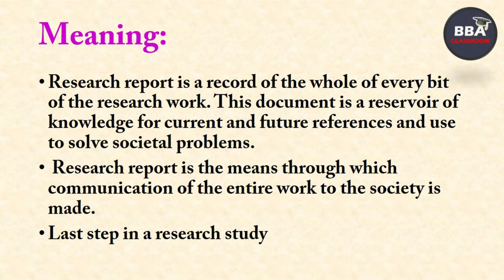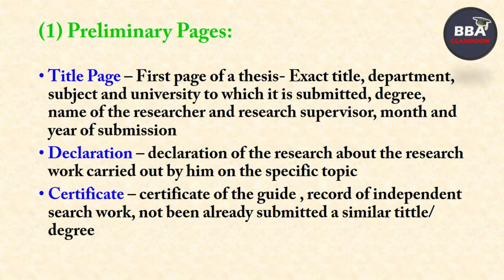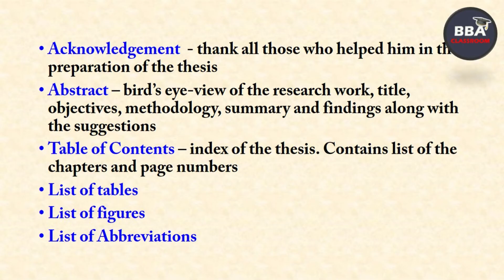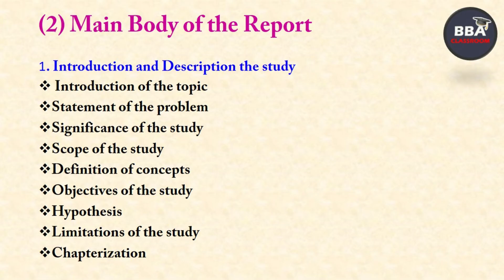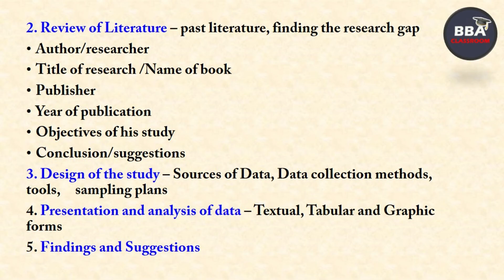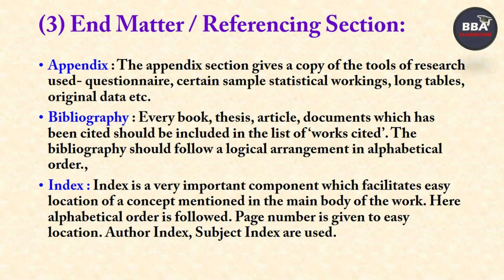Research Report என்றால் என்ன?l Layout of Research Report l தமிழில் l Contents of Research Report l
Dear Learners,This video will brief you about the research Report in Tamil language. A research report is a document that summarizes and analyzes the findings of a research project. It's a key part of research methodology because it's an objective and accurate account of the research process. This video covers the syllabus of Research Methodology for MBA, BBA, B.Com, M.Com, Ph.D, NET, SET.

Happy Learning!!! Keep Watching!!!